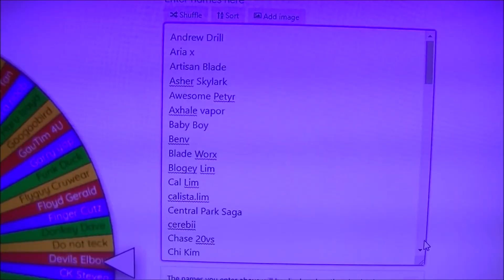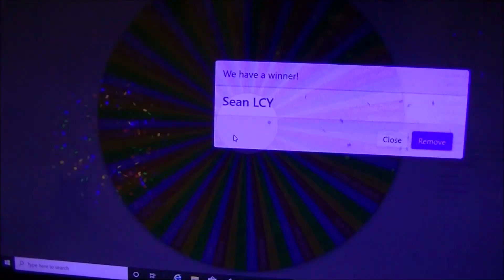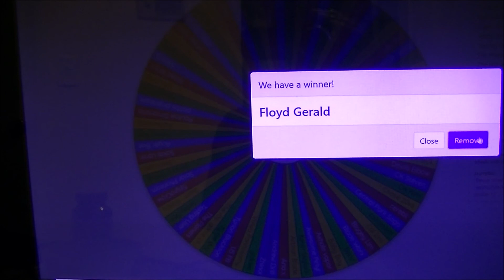Amazon Gift Card Winners 6/23/2020 + Dating Advice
The winners of the $10 Amazon gift card